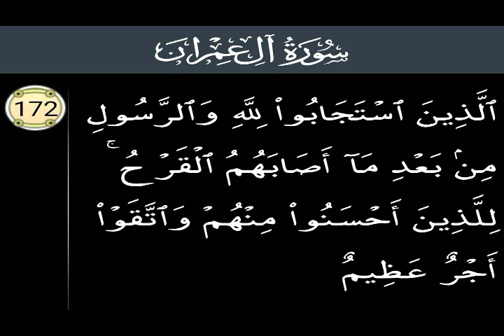Surah Al' Imran 172